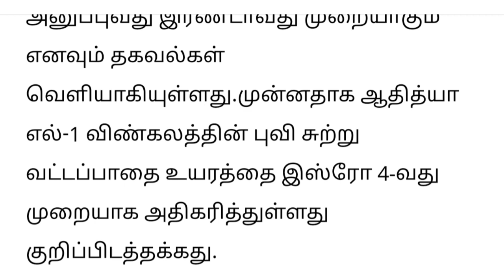இஸ்ரோ மீண்டும் வெற்றி! சூரியனை நெருங்கும் ஆதித்யா!| aditya l1 mission| isro latest | Chandrayaan3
| aditya l1 mission| isro latest news| Chandrayaan3 | tamilnadu news